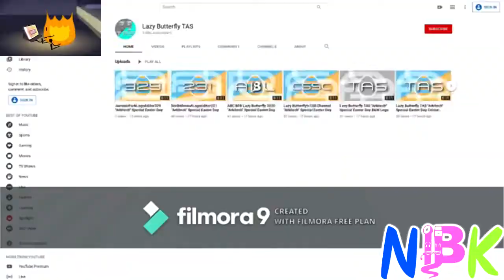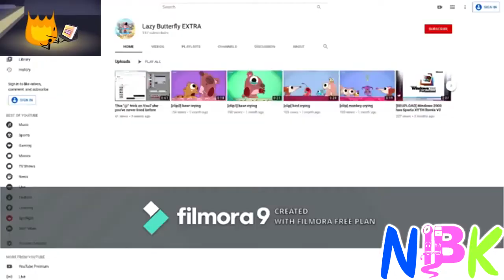[REUPLOAD/Sparta Remix] LB Extra 8th Custom Sparta Source Has A Sparta Hyper Madhouse SFP Remix